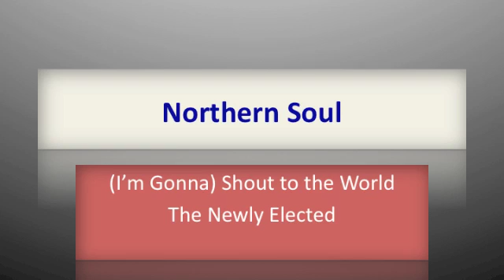(I'm Gonna) Shout to the World by The Newly Elected